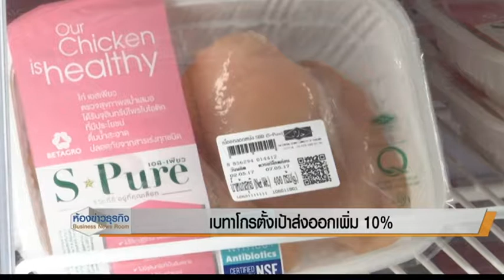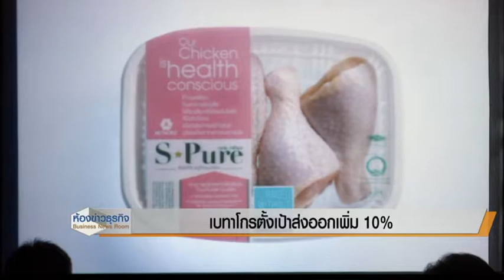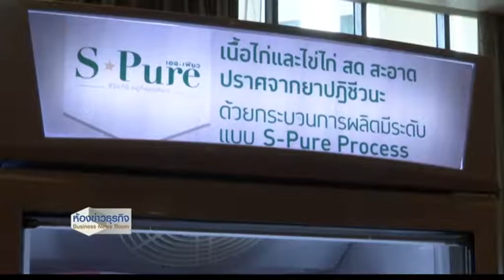11 5 60 ห้องข่าวธุรกิจ เบทาโกรตั้งเป้าส่งออกเพิ่ม 10%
เครือเบทาโกร เผยทิศทางผลิตภัณฑ์อาหารยังคงได้รับการตอบรับที่ดีจากผู้บริโภคทั้งในประเทศและต่างประเทศตั้งเป้าการส่งออกในปี 60
ไว้ที่7แสน7หมื่นตัน หรือเพิ่มขึ้น 10เปอร์เซนต์ เมื่อเทียบกับปีที่ผ่านมา ล่าสุดได้รับการรับรองคุณภาพ ความปลอดภัยอาหารจาก NSF ติดตามจากคุณ ภาพิมล วิสาโรจน์